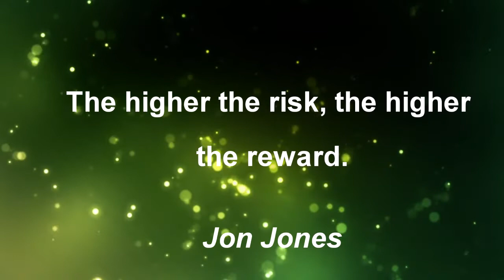UFC Fighter gives a great tip for MMA fighters (Jon Jones)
American UFC fighter widely  regarded as one of the greatest
MMA fighters. He is the current and two-time
undisputed UFC Light Heavyweight  Champion.
 He has been champion since December 29, 2018, and previously
held the title from March 20, 2011, to April 28, 2015. Jones also held the interim UFC Light Heavyweight Championship.
As of August 19, 2019, he is #1 in the UFC pound-for-pound rankings.

Олег Белый, профессиональный КАТМЕН, специалист по повреждениям мягких тканей лица (гематомы и рассечения) во время поединков по единоборствам (ММА, бокс, кикбоксинг, тайский бокс // муай-тай), кандидат медицинских наук, первый катмен в мире с защищённой диссертацией по повреждениям мягких тканей и их лечению; пригласить Олега катменом на ваши турниры в Москве можно часто бесплатно (это его хобби) по телефону (если не дозвонитесь, то пишите СМС или мессенджер WhatsApp), сайт